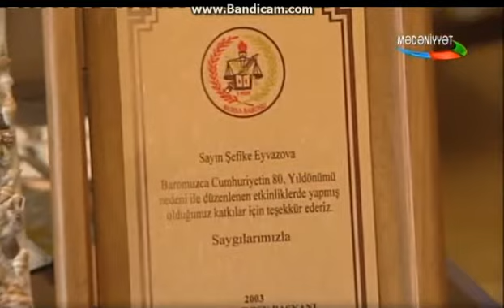Kamanda ifası ilə dinləyiciləri valeh eden Şəfiqə Eyvazova